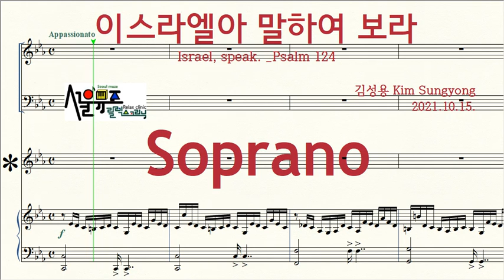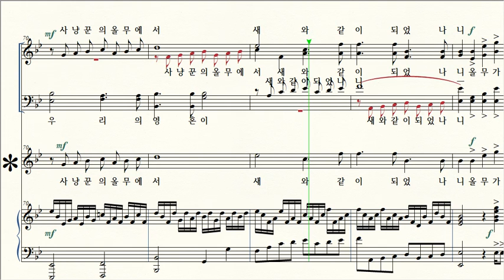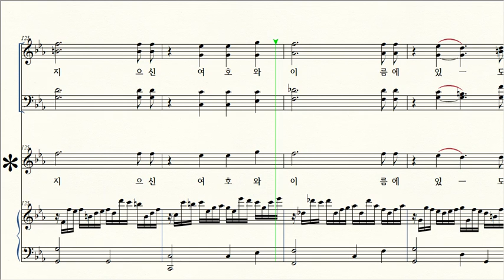시편 124 _이스라엘아 말하여 보라 / 1 Soprano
제목 Title / 이스라엘아 말하여 보라 Israel, speak. _Psalm 124
작곡 Composer / 김성용 Kim-Sungyong (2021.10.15.)
작사 Lyricist / 시편 124 David, 김성용
**성전에 올라가는 노래 시리즈**